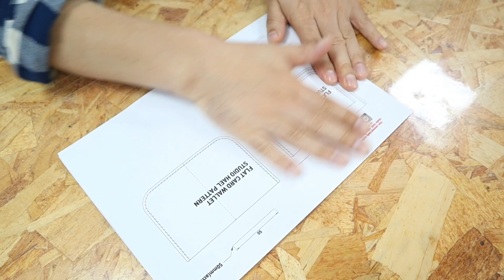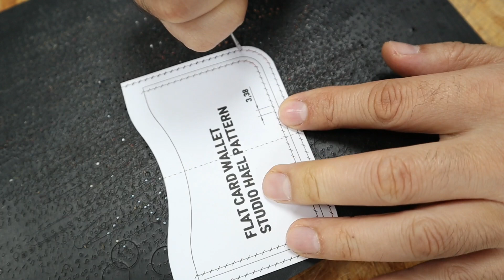Making a Card Wallet (Flat type) 플랫레더 카드지갑 만들기 Leather Craft PDF 가죽공예패턴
저희 영상은 교육용이라기보다는 만드는 즐거움을 공유하는 데에 그 목적이 있습니다.
제작 방법은 지극히 개인적인 방법임을 안내해드립니다.
시청해주시는 모든 분께 감사의 말씀을 드립니다.

무료 패턴 다운로드, 제품 및 재료에 관한 정보는 스튜디오하엘 홈페이지에서 확인하실 수 있습니다.

■■■ BGM ■■■
Song: Gigatop - Way is up [electronic Dance]